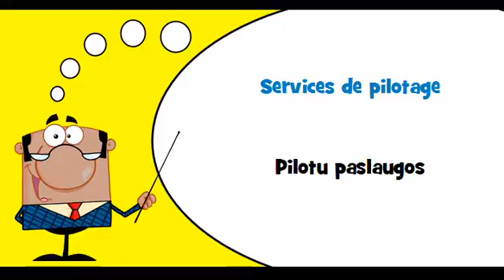VOCABULAIRE FRANÇAIS LITUANIEN # Thème = Services aériens et services connexes